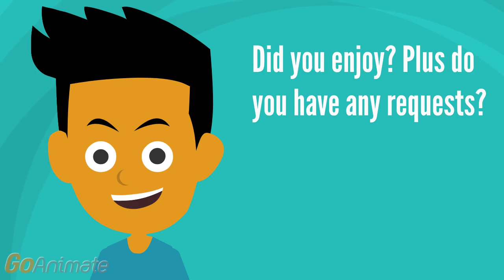The bad guy steals a sports car!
The bad guy steals a sports car and gets arrested by the police.